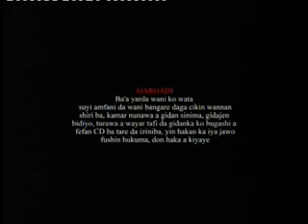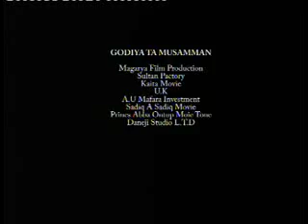SANATESHEN 1&2 || SABON SHIRI || LATEST HAUSA MOVIE 2017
For Hausa Movies, Songs, Trailers, Comedy and Nigerian Politics.
I love my Hausa friends so much and I would like to make the Hausa people proud.
Latest Hausa Movies Arewa America USA Nigeria California Adam Zango Baba President Buhari Ali Nuhu Hadiza Gabon Halima Umar Fati Washa Rahama Sadau Sadiq Sani Sadiq Ibro Arewa24 Salamatu Faransa Sani Ali Latest hausa Film How to Money Food YouTube Video Song Trailer Comedy Music Politics Abuja Katsiana Kano Kaduna Australia Hafeez Ameen